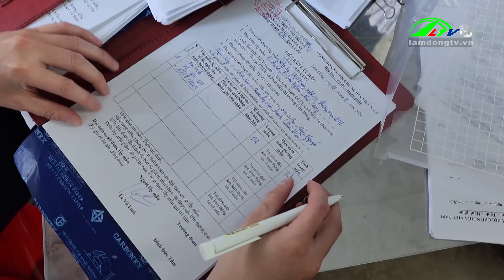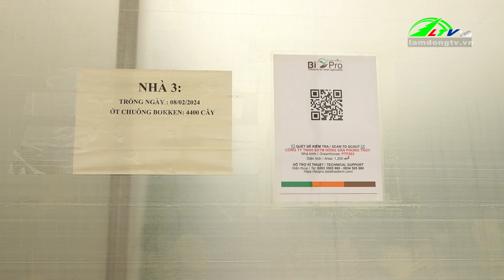Kiểm soát và nâng cao chất lượng nông sản Lâm Đồng | Lâm Đồng TV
Kiểm soát và nâng cao chất lượng nông sản Lâm Đồng